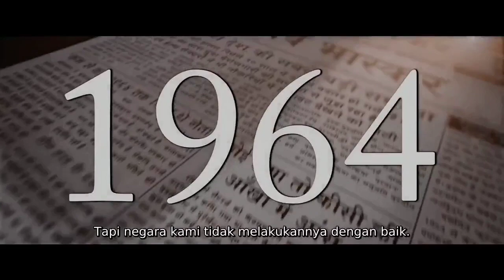48 TAHUN BERPISAH DG AYAH DAN ADIKNYA YANG HILANG, Alur Cerita Film India Bharat 2019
Judul Film : Bharat 2019
Sutradara  : Ali Abbas Zafar
Produksi    : Salman Khan Films
Genre         : Romantis, Drama.
Actor          : Salman Khan, Katrina Kaif.

*Note: Saya Sarankan bagi yang belum menonton keseluruhan filmnya, Nonton terlebih dahulu film aslinya karena ini konten spoiler.

🎵 Musik yang digunakan:
(1) Waiting - Andrew Langdon [AudioYoutubeLibrary]
(2) 'Filaments' by Scott Buckley - released under CC-BY 4.0.
(3) 'Cashing Daylight' by Scott Buckley - released under CC-BY 4.0.